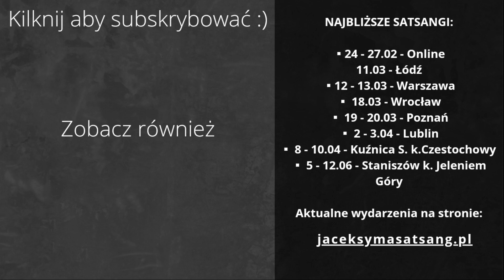Jak odnaleźć równowagę - Satsang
Jak odnaleźć równowagę - Satsang - Jacek Syma
Katowice, 2022

NAJBLIŻSZE SATSANGI:

🟩 24 - 27 lutego - Przebudzenie Świadomości, kurs online
🟩 11 marca - Satsang w Łodzi
🟩 12 - 13 marca - Satsang w Warszawie
🟩 18 marca - Satsang we Wrocławiu
🟩 19 - 20 marca - Satsang w Poznaniu
🟩 5 - 12 czerwca - Odosobnienie w Staniszowie (niedaleko Jeleniej Góry)

Można też napisać bezpośrednio do mnie na adres e-mail lub poprzez Messenger:

Jacek Syma

🙏 Jeśli film był dla Ciebie pomocny, zachęcam do udostępnienia 🙂

O mnie:

Nie potrafię wskazać jednego momentu, w którym wydarzyła się moja przemiana. Takich momentów było wiele, a każdy z nich coś zmieniał. Jest jednak coś, czego nie potrafię wytłumaczyć. Kiedy opadła fascynacja poszukiwaniami i kolejnymi doświadczeniami duchowymi, kiedy przeżyłem swoje rozczarowanie, w pewnym momencie odkryłem że nie ma we mnie szukania więcej, gdzieś rozpłynęło się pragnienie dostania się "gdzieś tam" i osiągnięcia czegoś. Nie jestem w stanie powiedzieć co się stało ani w którym momencie, ale coś było inaczej, chociaż docierało to do mnie powoli. Po prostu spotykałem to życie takie jak przychodziło. To była największą zmiana jaka mi się przydarzyła.

Zapraszam również na moją stronę oraz profil na Facebooku, gdzie pojawiają się informacje o prowadzonych medytacjach i spotkaniach. Linki poniżej:

Jacek Syma